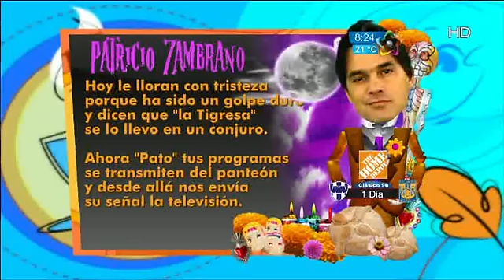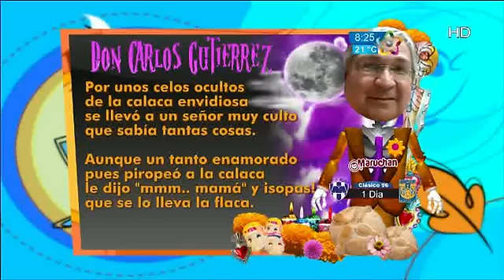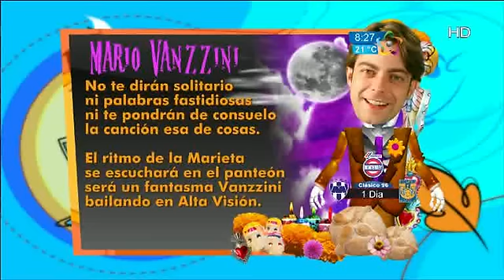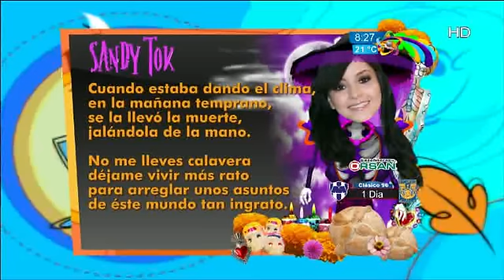Las Calaveritas en la Mañana es Nuestra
Las calaveritas en la amañana es Nuestra de Los conductores del Programa.